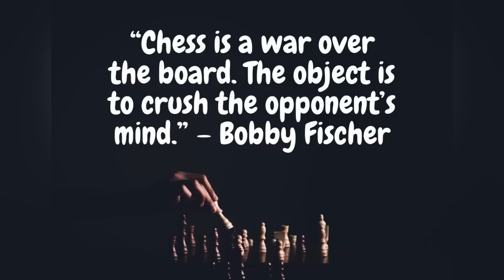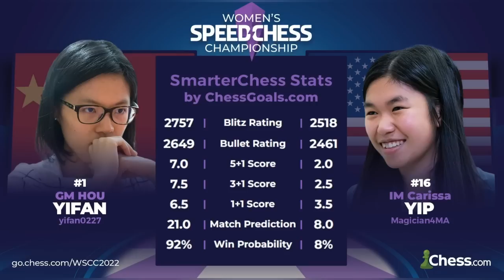Setelah lihat game ini, kalian akan jadi Fans Hou Yifan! Hou Yifan vs Yip Carissa, Women Speed CC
[Event "Women's Speed Chess Championship Main Event 2022"]
[Site "Chess.com"]
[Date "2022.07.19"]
[Round "26-04"]
[White "Hou, Yifan"]
[Black "Yip, Carissa"]
[Result "*"]
[WhiteElo "2650"]
[BlackElo "2416"]
[TimeControl "180+1"]

1. e4 e5 2. Nf3 Nc6 3. Bb5 a6 4. Ba4 Nf6 5. O-O Be7 6. Re1 b5 7. Bb3 d6 8. c3
O-O 9. h3 Nb8 10. d4 Nbd7 11. Nbd2 Bb7 12. Bc2 Re8 13. Nf1 Bf8 14. Ng3 g6 15. a4
Bg7 16. Bd3 c6 17. Be3 h6 18. Qd2 Kh7 19. Bc2 exd4 20. cxd4 c5 21. d5 Nb6 22.
Bd3 Nxa4 23. h4 h5 24. Bg5 Rc8 25. Nxh5 Bh8 (25... gxh5 26. e5+ Kg8 27. exf6
Rxe1+ 28. Rxe1 Bxf6 29. Re8+ Qxe8 30. Bxf6) 26. Qf4 Nxb2 (26... Nxh5 27. Qxf7+)
27. Bc2 *